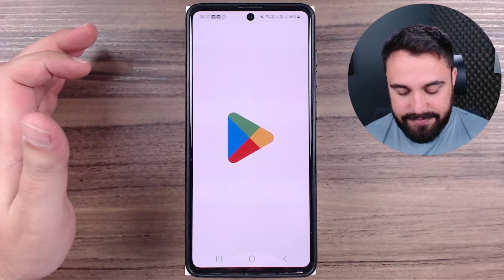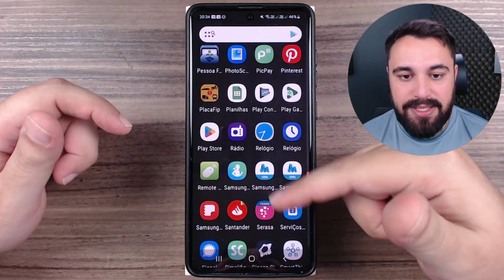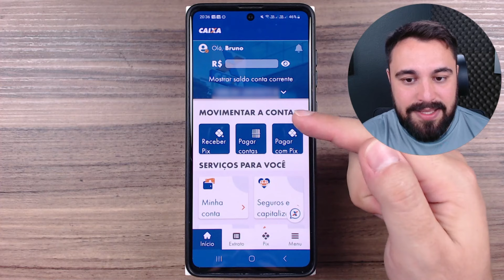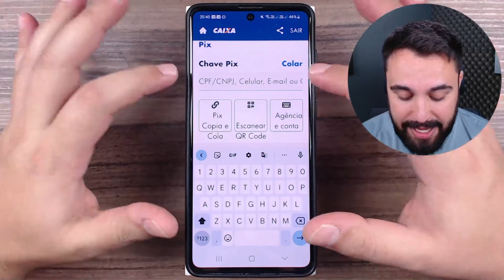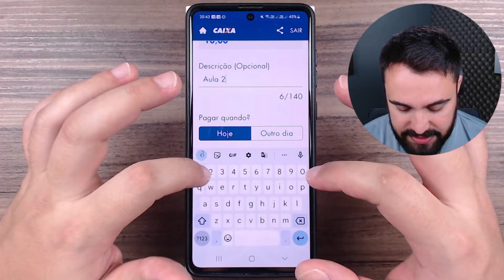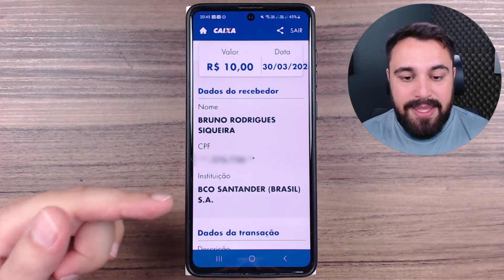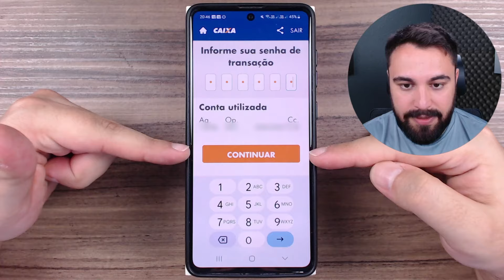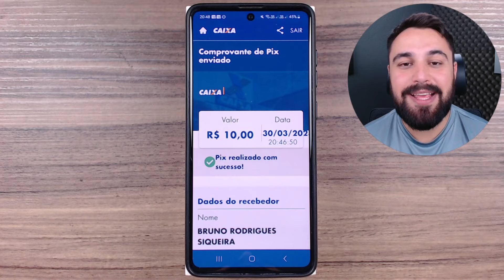COMO PAGAR COM PIX NO APP CAIXA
Neste vídeo, eu te mostro o passo a passo de como fazer um PIX. Eu utilizei o aplicativo da Caixa, mas o processo é bem parecido nos demais bancos. Confira!